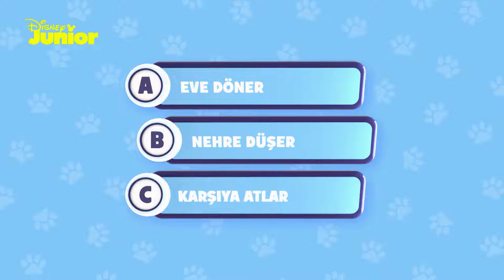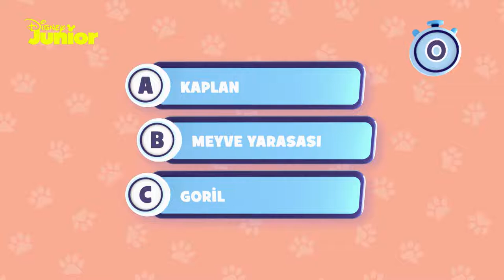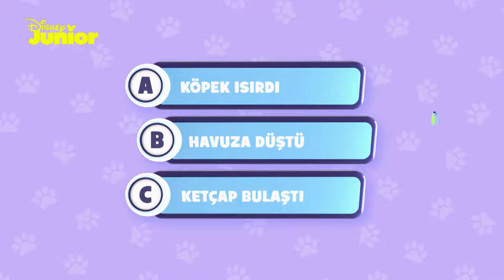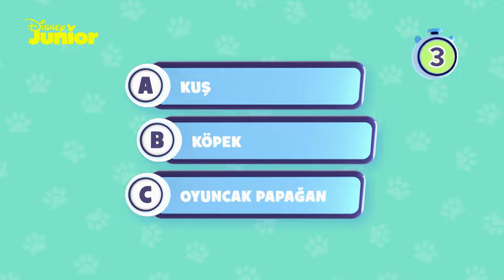EĞLENCELİ TEST !!! - BLUEY !!! - DİSNEY CHANNEL - TÜRKİYE